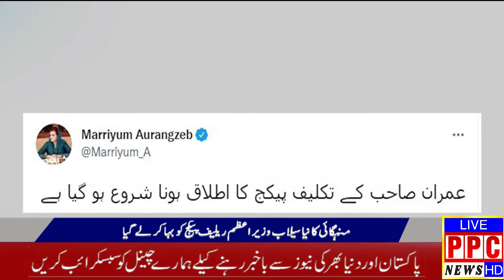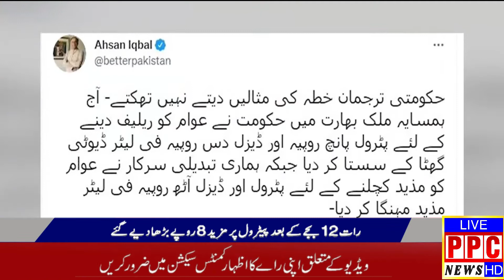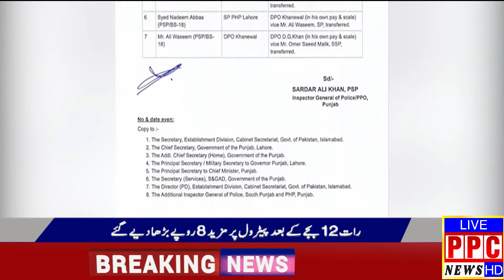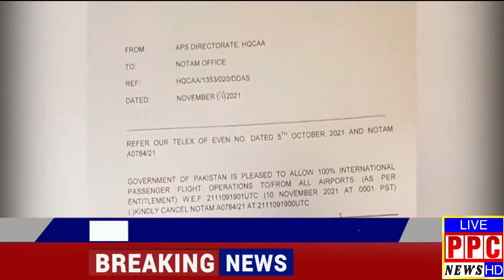Great News from Punjab! | Headlines ppc news